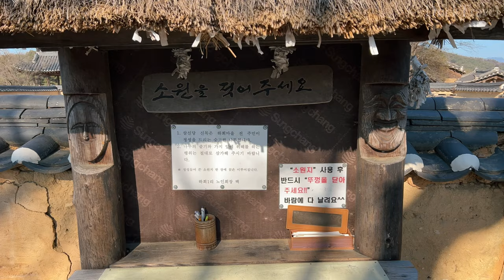Andong, South Korea🇰🇷 Explore Most Beautiful World Heritage Village in Korea (4K UHD)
Hahoe Folk Village(하회마을) is one of South Korea's most famous traditional villages, located near Andong(안동) in Gyeongsangbuk-do(경상북도). This UNESCO World Heritage site preserves the layout and lifestyle of Korea’s Joseon Dynasty, making it an ideal destination for anyone interested in Korea’s cultural heritage. The village is known for its traditional hanok-style houses, some of which are still inhabited by descendants of the original inhabitants.

Visitors can explore the village’s narrow alleys, stone walls, and charming thatched-roof houses, which are surrounded by scenic mountains and rivers. The Nakdong River(낙동강) curves around the village, enhancing the tranquil and picturesque environment. One of the unique aspects of Hahoe Folk Village is its mask dance tradition, the Hahoe Byeolsingut Talnori(하회별신굿탈놀이), a Korean mask dance drama that dates back centuries. This performance is not only entertaining but also offers insights into ancient Korean rituals and social customs.

For those seeking a deeper connection with Korean culture, the village also hosts various traditional experiences. You can witness ceremonies, try on hanbok(한복), or participate in activities like pottery making and calligraphy. The nearby Buyongdae Cliff(부용대) offers a stunning panoramic view of the entire village, especially breathtaking during the fall foliage season.

Despite its historic atmosphere, Hahoe Folk Village has adapted to modern tourism while preserving its cultural significance. Many of the hanok houses operate as guesthouses, allowing visitors to stay overnight and experience the village’s peaceful lifestyle firsthand. These immersive stays offer a glimpse into traditional Korean living and are perfect for those wanting to escape the fast pace of city life.

Given its cultural and historical importance, Hahoe Folk Village is not just a tourist destination but a living museum that tells the story of Korea’s past. The village’s appeal is further heightened by its serene natural surroundings and the opportunity to experience authentic Korean culture in a setting that has changed little over the centuries.

🌟Planning a Trip to Andong?

🎬Itinerary
00:00 Andong Hahoe Village (안동 하회마을)
18:33 Sanshentang Sacred Trees
40:13 Traditional wood carving